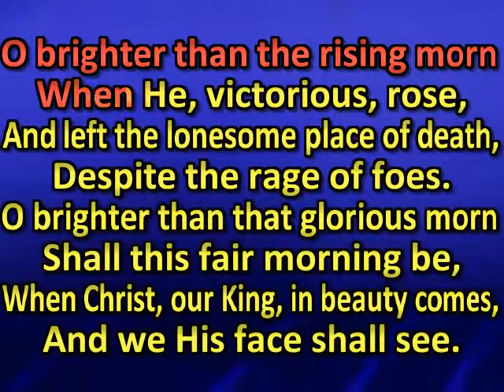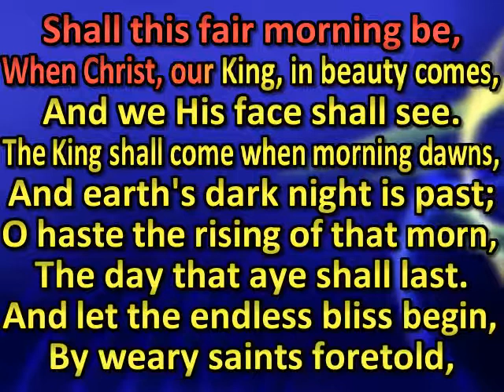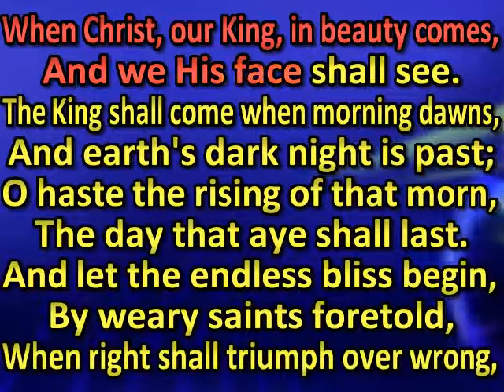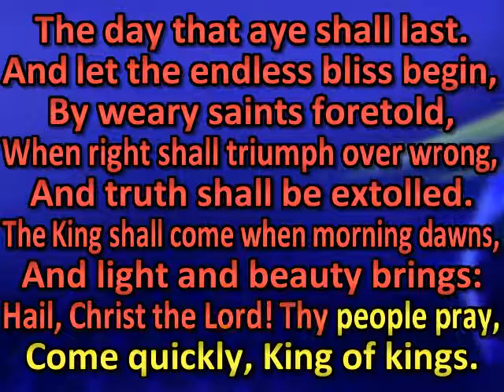The King shall come when morning dawns